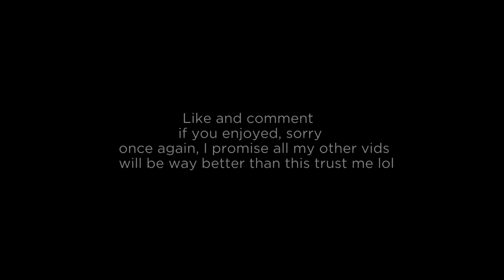tropical 🌴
song: sl - tropical

Like comment and subscribe if you enjoyed and these clips were dog shit but i had no choice if i wanted to continue my daily upload grind lol all my other clips just didn't wanna be seen but thats okay lmao